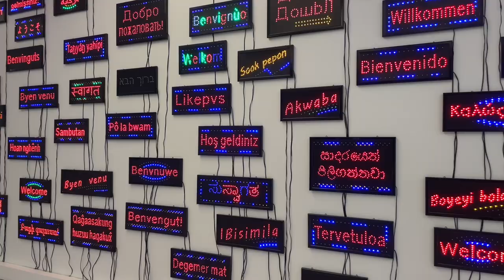MINUTE OF MONTH NO. 15 MAY 2021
minuteofmonth No. 15, May 2021. May was our second month in Miami Beach with some excursions to Stuart, Vero Beach, Bahia Honda State Park, Key West. Mid-May we started going to museums again for the first time in a long, long time, warmly welcomed by Lara Favaretto’s car wash brushes (Gummo VI, 2019) and other art. You’ll see a few more hairy calls from our devotion to the amannameddoll book tour — we were zoom groupies — cats from the Hemingway Home, more ships, and four hours of watching the Memorial Day air show from the beach. Originally posted on